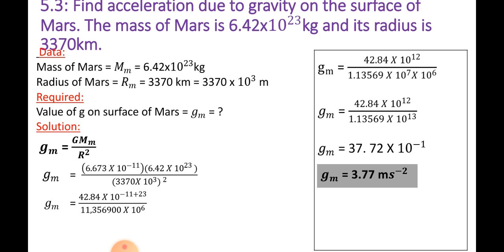5 3 numerical, Physics, 9th class